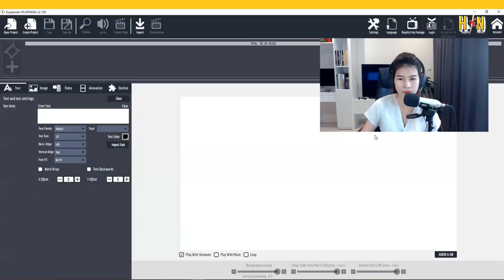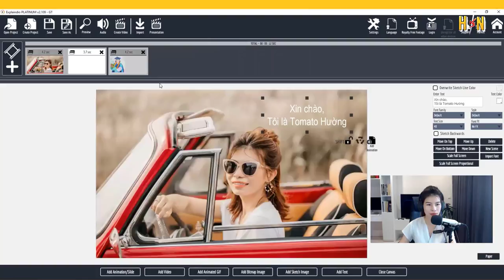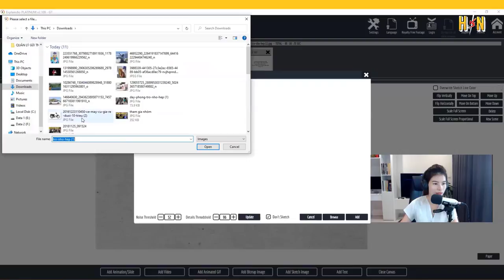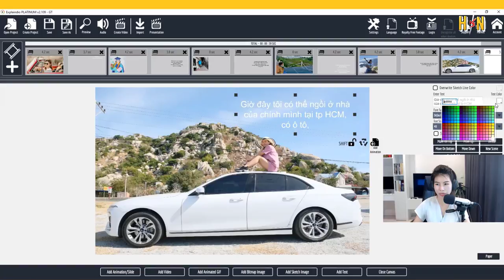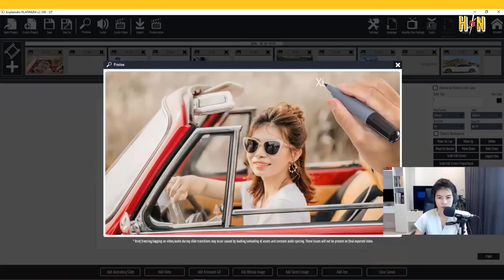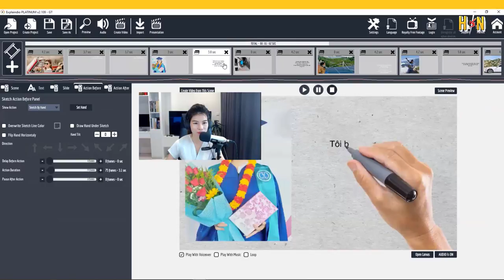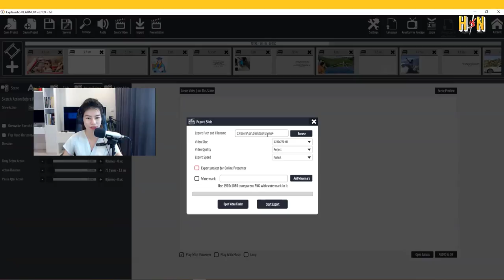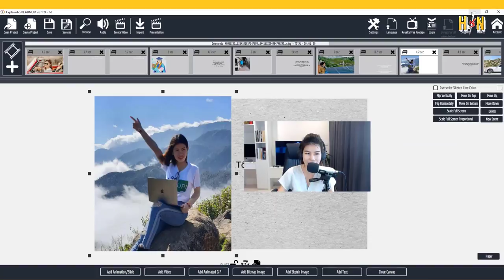Cách sử dụng phần mềm làm video Dễ, Đẹp, Chuyên nghiệp, miễn phí (#2) | Tomato Hường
Hướng dẫn làm video bằng phần mềm explaindio đơn giản, dễ dàng, chuyên nghiệp. Phần mềm này đơn giản dễ sử dụng, video tạo ra rất đẹp và chuyên nghiệp. Rất nhiều tính năng và bạn có thể sử dụng miễn phí hoặc trả phí.